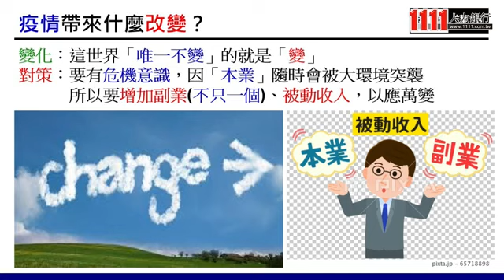永勝物業有限公司企業介紹影片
永勝物業有限公司